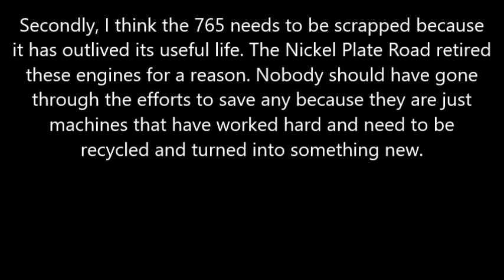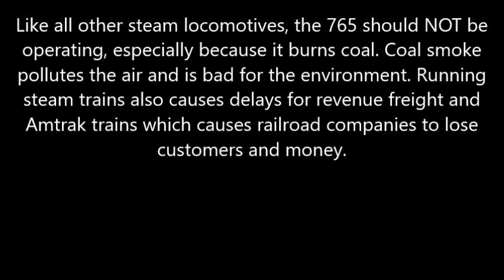Why I Think Nickel Plate Road 765 Should Be Scrapped!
NKP 765 is garbage! The Fort Wayne Railroad Historical Society needs to disband and scrap this piece of junk!